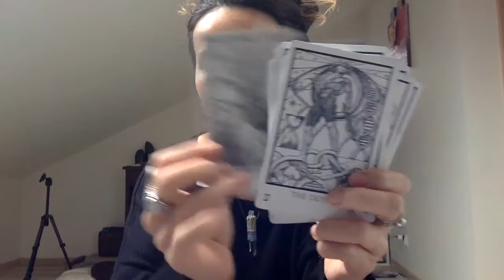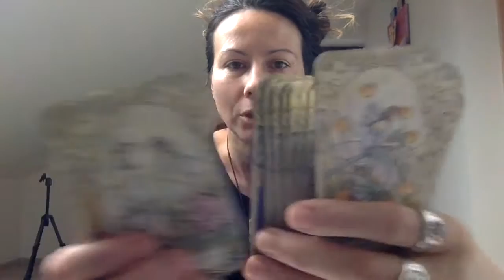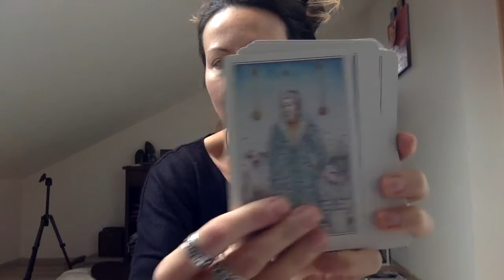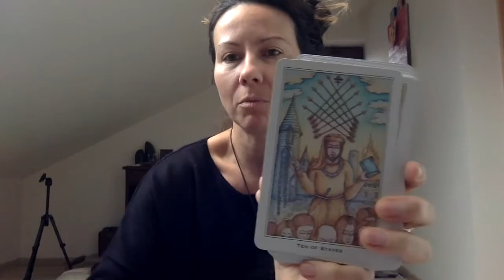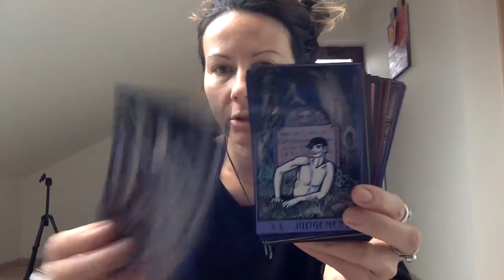Jak wymieniać się tarotem?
Grupy anglojęzyczne na FB, gdzie można wymieniać się taliami z całym światem :

4. For love of cards

Po polsku:

2. Tarot w praktyce wsparcie- Wtajemniczone.pl - tylko dla kobiet

Dziękuję za oglądanie. Pozdrawiam